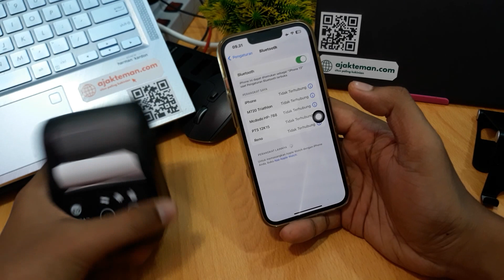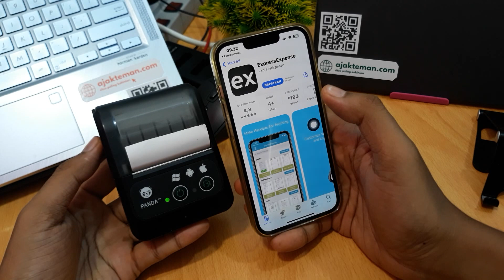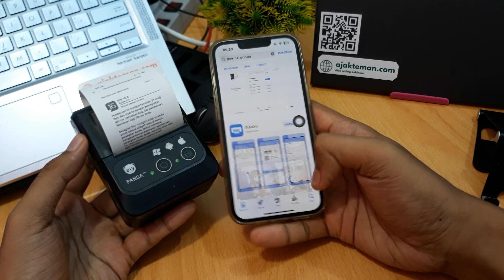Cetak struk di iphone